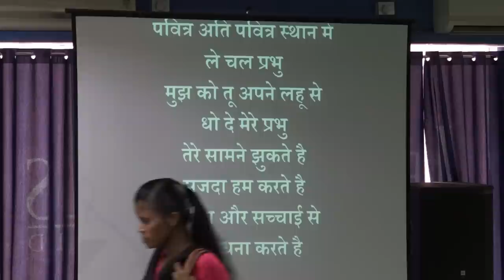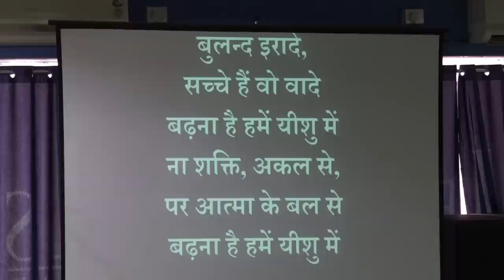JESUS CALLS RANCHI YOUTH MEETING [15 JUNE 2019] PRAISE & WORSHIP...